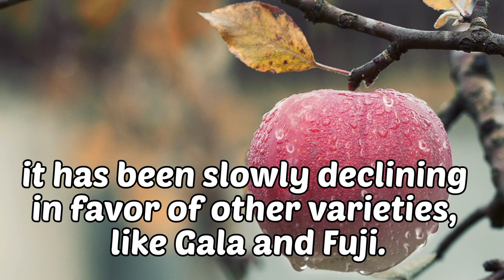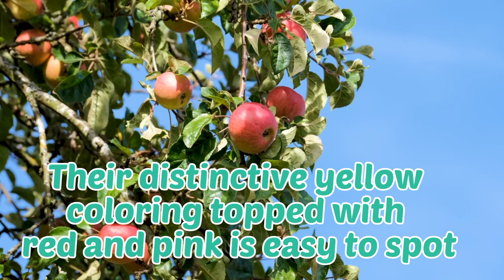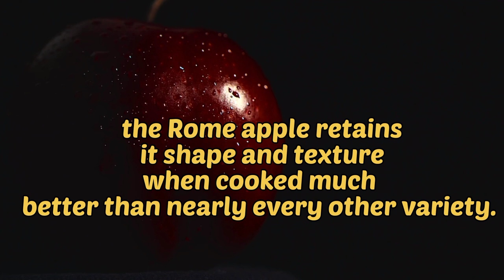Top 10 Best Apple Variety In The World | Best Apple Fruit In The World | Red Love Apple